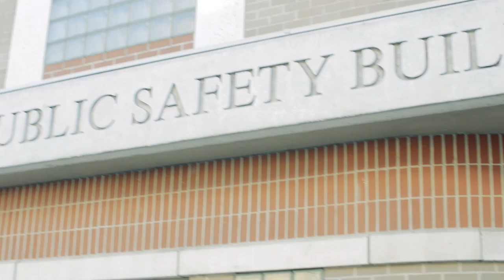Christmas In The Living Room (Official Movie Trailer) - 608TV / RiP Productions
COMING SAT DEC 26, 2015 to the Market Square Theater in Madison, WI

Written & Directed by:  Rafael Ragland
Produced by:  Rafael Ragland & Joshua Mallett